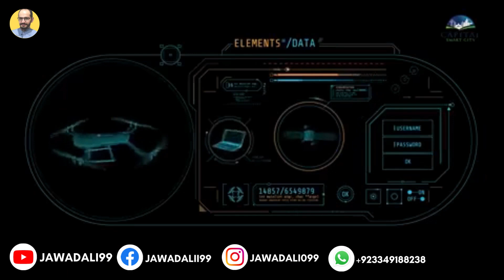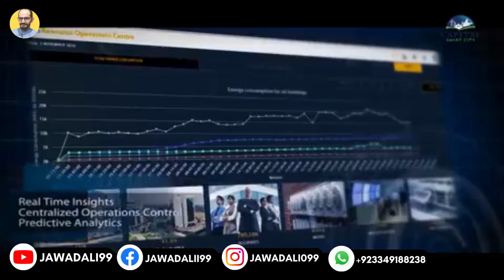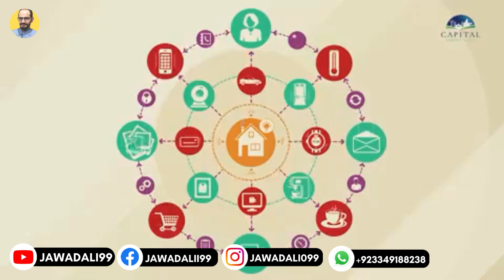capital smart city Islamabad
Capital Smart City Islamabad, the world's 23rd smart city, is a prime real estate development that draws investors globally. It is considered the best investment option in both national and international markets, with its legal framework, production methods, and business opportunities making it a sought-after investment. Get complete information on Capital Smart City, including Project Details, Payment Plans, NOC Details, Launch Date, and Development Updates.

Owned and Developed by:
Capital Smart City Islamabad is a joint venture between Future Developments Holdings (Pvt) Ltd and Habib Rafiq (Pvt) Ltd. HRL, known for developing Bahria Town and DHA in Islamabad, has successfully executed housing societies in Sargodha, Multan, and Sahiwal. FDHL is also working on Lahore Smart City, the most successful venture in Pakistan to date.

Smart Features:
Capital Smart City is a smart city offering excellent smart features such as smarter security, smart buildings, transportation, resource management, connectivity, and facilities.

Location:
Capital Smart City is located on the periphery of Islamabad and Rawalpindi, just 5 minutes from the New Islamabad International Airport and 9.2 km from the M-2 Toll Plaza on the Lahore-Islamabad Motorway M2. It has a dedicated Motorway Interchange and a seamless BRT connection to the airport, and is located on the eastern route of the China-Pakistan Economic Corridor (CPEC).

NOC and Planning Permission:
Capital Smart City Islamabad has a legal NOC approved by the Rawalpindi Development Authority (RDA) and is listed as the 45th RDA Approved Housing Society. It is officially legal and authorized.

Land Area:
The total land area of Capital Smart City Islamabad is more then 100000 Kanal, with a provisional Master Plan that is expected to expand over time.

For more Details whats app # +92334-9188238

office #18, 2nd floor golden plaza , g-11 markaz Islamabad